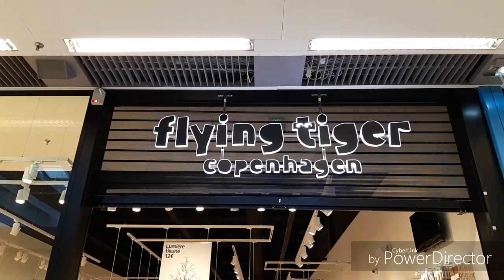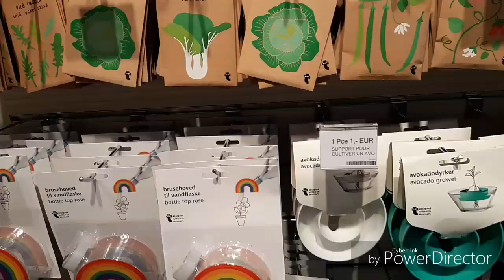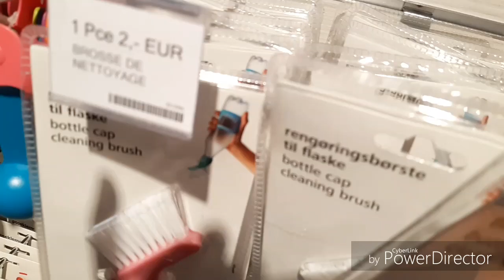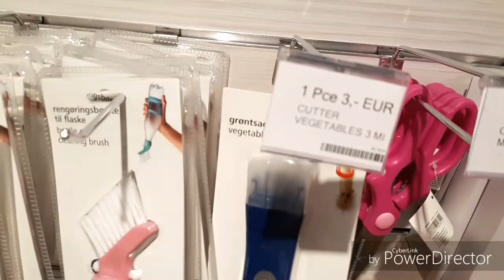جولة فيها هميزات خطيرين+ 4اشكال ديال حلويات اللوز😱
جولة حلويات مغربية#وصفات#
العجين:
250gدقيق ابيض
100 gزبدة
1cc ملعقة صغيرة ملح
1ccملعقة صغيرة سكر سنيدة
1 bخليط الماء عادي وماء الزهر للعجن
عجينة اللوز
250gلوز مطحون
100gسكر سنيدة
ملعقة صغيرة مربى المشمش
ونعجنوها بماء الزهر
وصفات جولة حلويات مغربية#
هادا رابط الفيديو لي فيه المحل لبيع لوازم ااحلويات